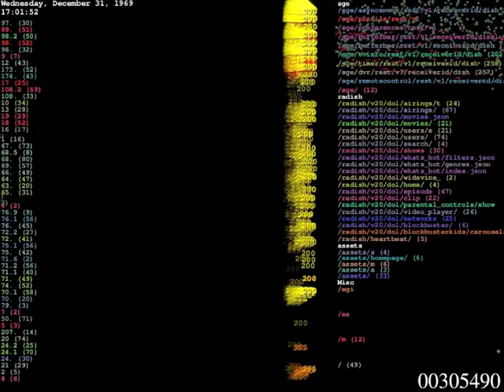DANY log analysis #2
Each dot is a web query.  This is traffic from only one of our four front-end web servers.  As you can see, the SGE and Radish traffic (which isn't cached by Akamai) is very heavy traffic.  Other traffic (/assets, ...) is handled fairly well by Akamai.

Dots that leave the right-hand side of the screen are requests that come back with non-2xx or 3xx error codes.

Nice visualization though, eh?  Kind of puts it all in perspective about the kind of traffic that we're handling and handing off to SGE.